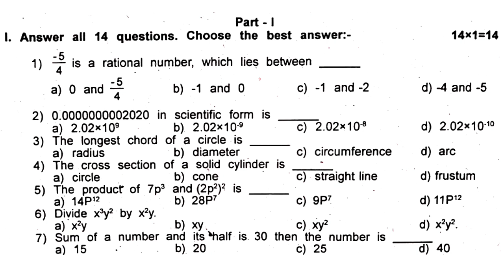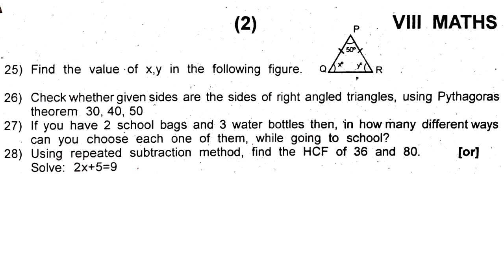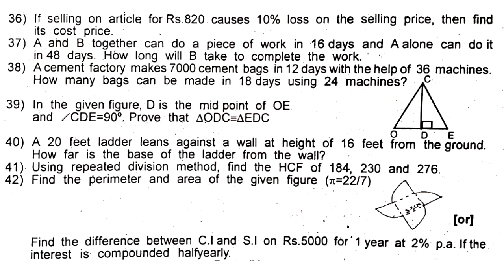8th Standard Maths Half Yearly exam Model Question Paper class 8 Maths Model exam December-2023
8th Standard Maths Half Yearly exam Model Question Paper class 8 Maths Model exam December-2023